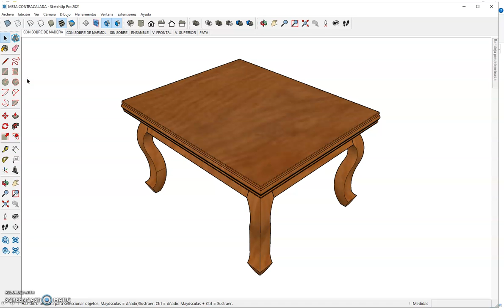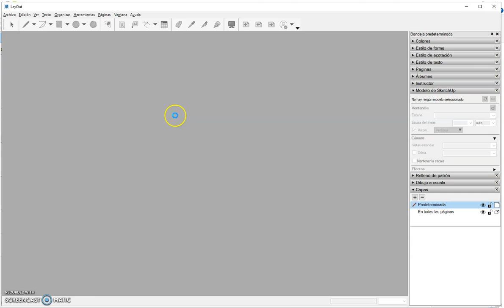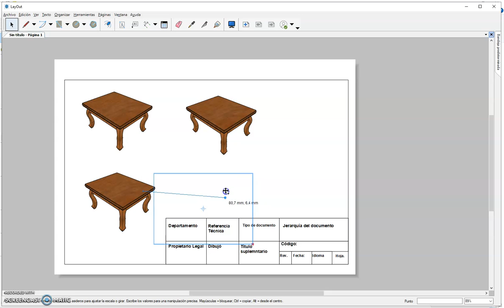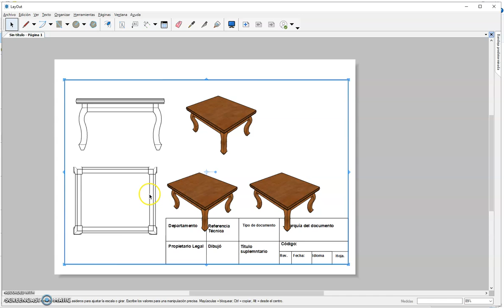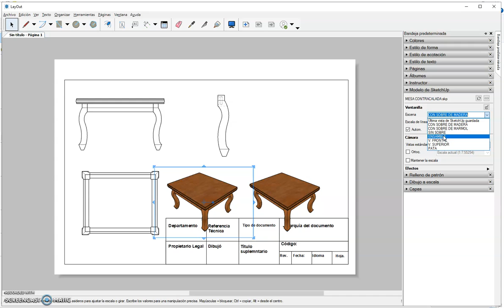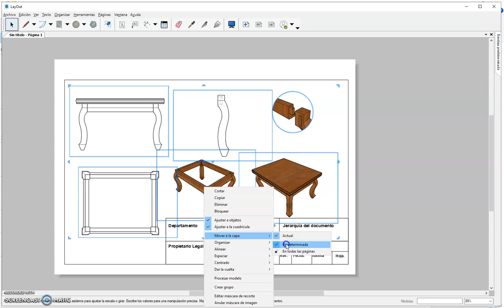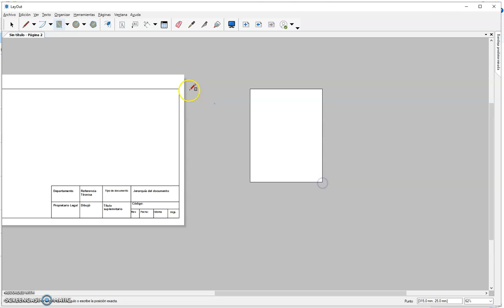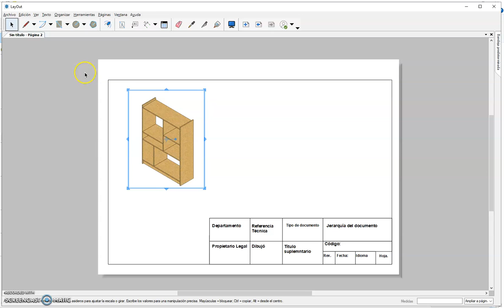R11 V04 Lámina de presentación